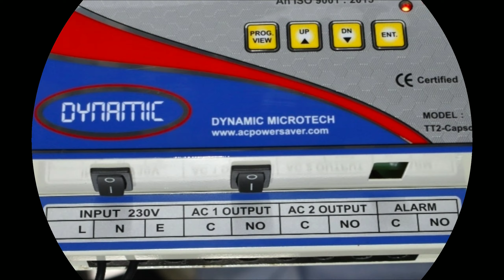AC Controller power saver with digital and heavy duty (Dymanic micro tech)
AN ISO 9001 and CE Certified Company and Register in MSME
Manufacturer of 2AC, 3AC ,4AC ,5AC Controller Timer with Temperature Street light timer, Astronomical timer temperature humidity display data logger humidity and temperature monitoring system GSM based,BMS based AC Controller, and all type of customise product and software development.